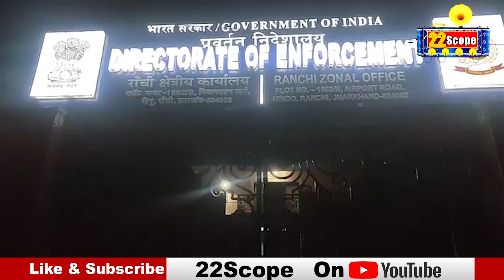IAS छवि रंजन ED कार्यालय से निकले, लगभग साढ़े 9 घंटो तक चली पूछ'ताछ, जानिए क्या हुआ ?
IAS Chhavi Ranjan left the ED office, the questioning lasted for almost 9 and a half hours, know what happened?
About Channel:
22Scope is a leading digital media platform of Jharkhand & Bihar. We are highly reliable and most trusted for political news, sports news, educational news, etc.

22Scope Live TV | 22 Scope | Hindi News | 22 Scope लाइव